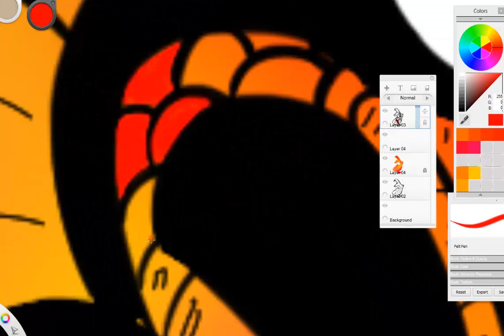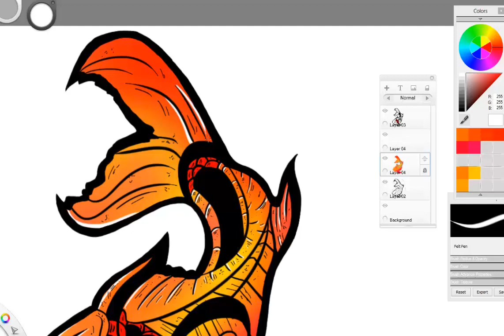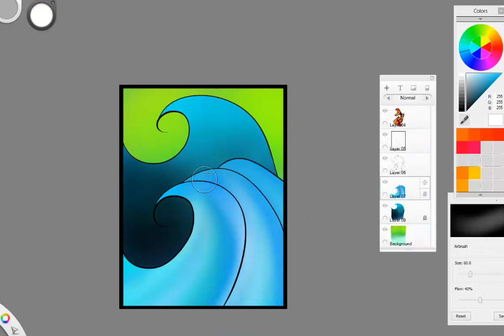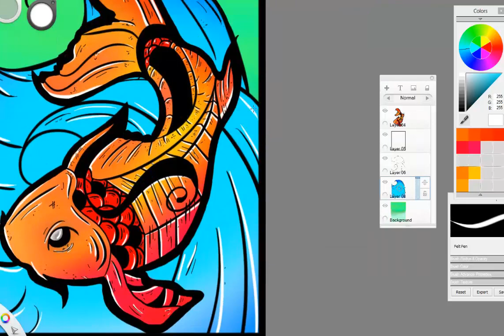koi fish colouring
sketchbook pro colourin a koifish i inked :D